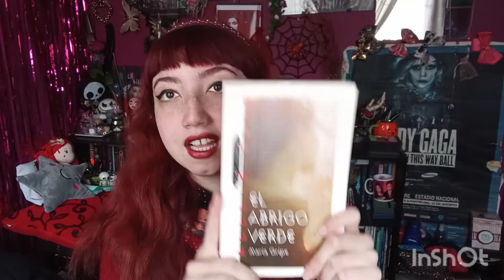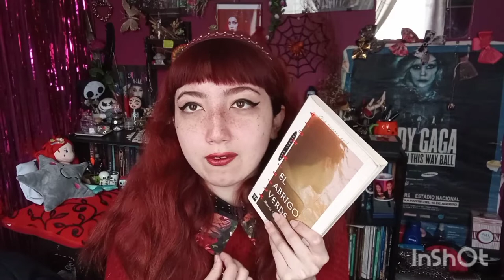The Little Reader- El Abrigo Verde ( María Gripe)